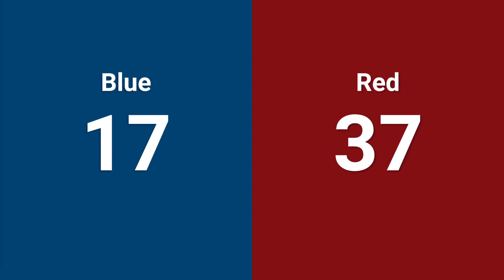Qualification 54 - 2024 Tallahassee Regional